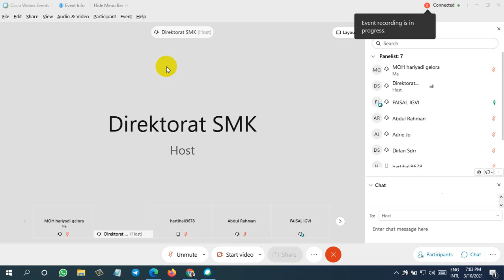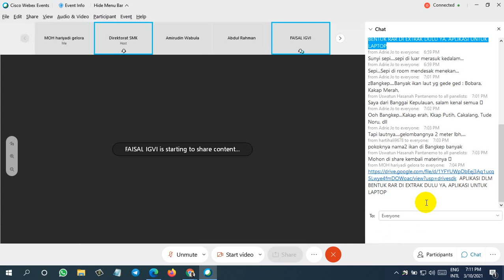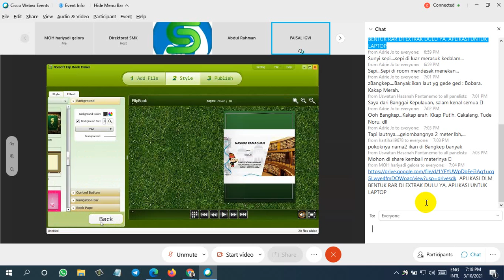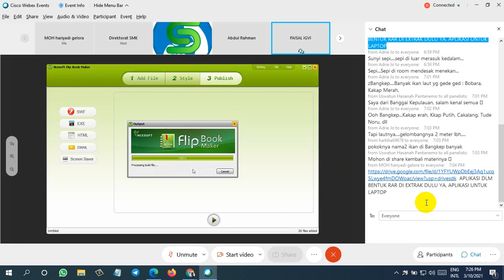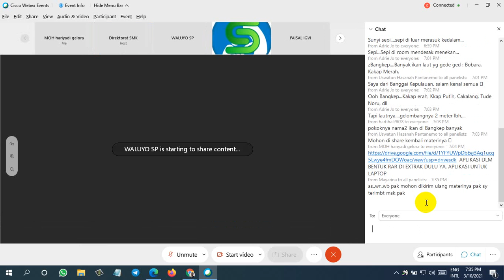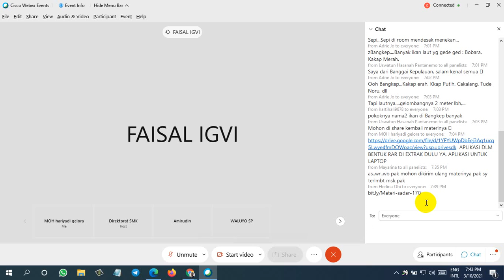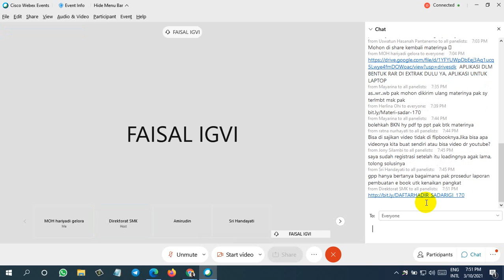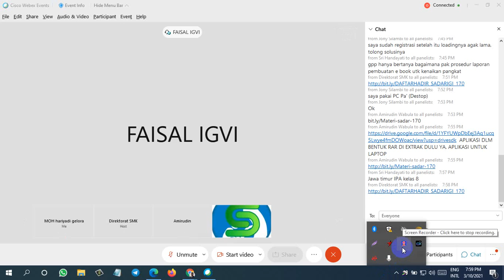Membuat E-Book Menarik Dengan Flip Book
Berkah Di dunia Pendidikan
Berbagi dan Terus Belajar di dunia Pendidikan